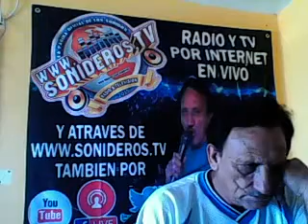TE ENSEÑARE A OLVIDAR PARA PASTOS ARREOLA